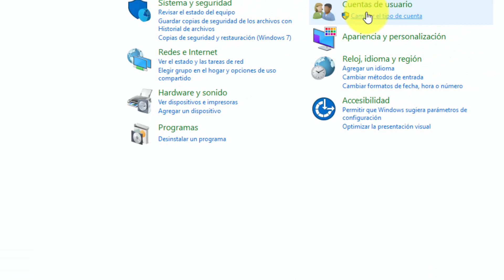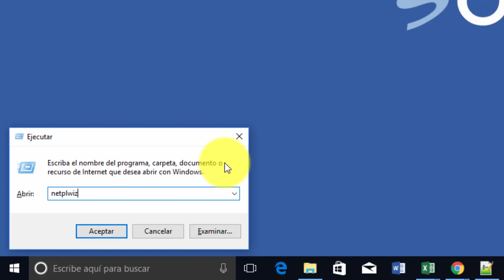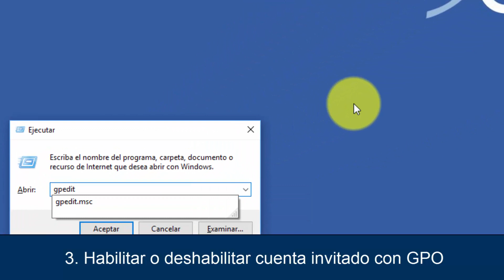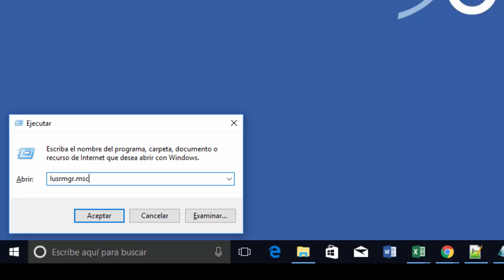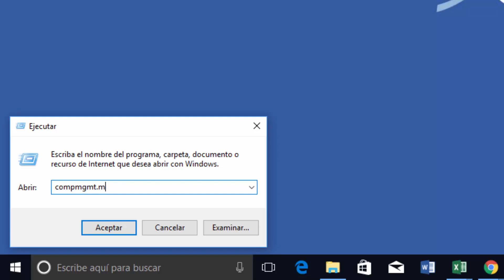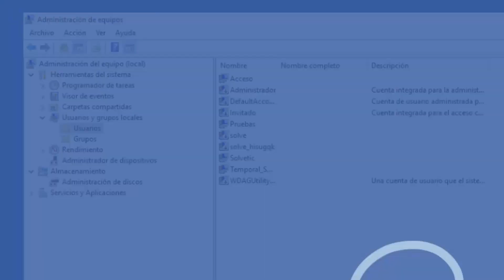🙍‍♂️ Cómo CREAR o ELIMINAR CUENTA INVITADO Windows 10 ✔️ 𝗙𝗔𝗖𝗜𝗟 𝘆 𝗥𝗔𝗣𝗜𝗗𝗢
Con este videotutorial aprenderás cómo crear o eliminar cuenta invitado en Windows 10 de muchas formas diferentes.

Si lo que quieres es crear una cuenta invitado Windows 10 o bien quitar cuenta invitado Windows 10 este es tu video-tutorial. (activar o desactivar)